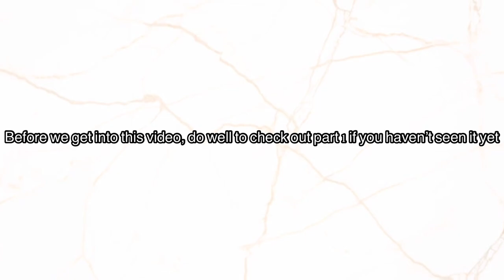WEDDING PLANNING IN GHANA Q & A 2 - COST, BUDGET, VENDORS, ETC || NAAKU ALLOTEY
Hi fam, in this video, I answer all you questions relating to planning a wedding in Ghana. Questions relating to the cost of planning a wedding in Ghana, budget for a wedding in Ghana, wedding vendors in Ghana and a lot more.

These video is to serve as a guide for whoever is about to plan his/her wedding. To help make your planning process less stressful and to make your planning process very smooth as well.

I hope you find this video helpful and take these wedding planning tips and advice  into consideration when planning your wedding.